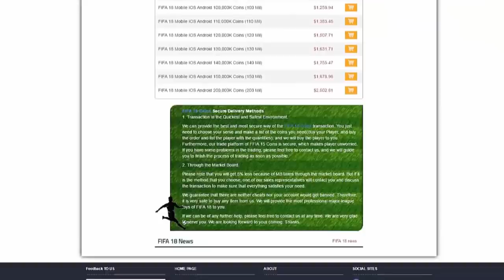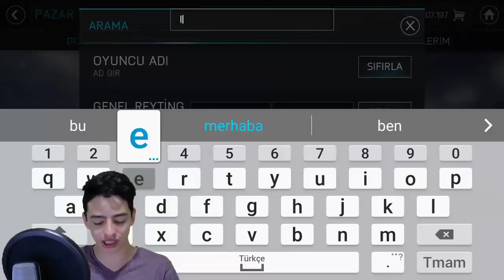1.500.000 COINS! EN İYİ PAKET AÇILIMI FIFA Mobile - USTA OYUNCU?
Merhaba Ben Koray, Bu Videoda Şimdiye Kadar ki En Şanslı Paket Açılımımızı Yaptım... Efsane kar ettim videoyu izleyin iyi
seyirler!